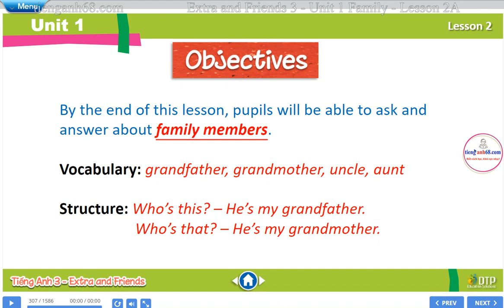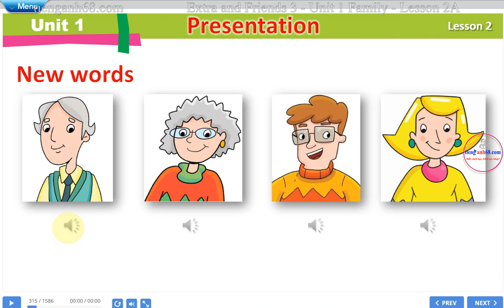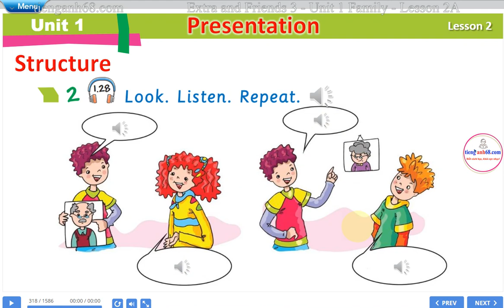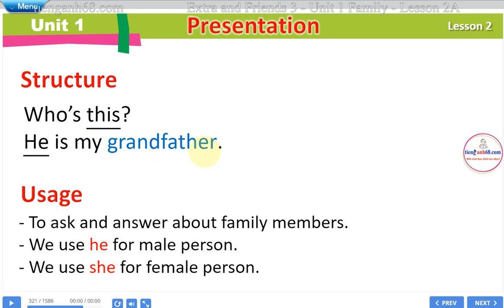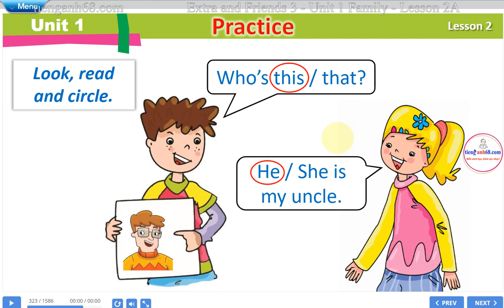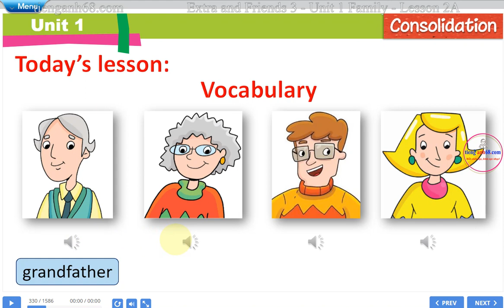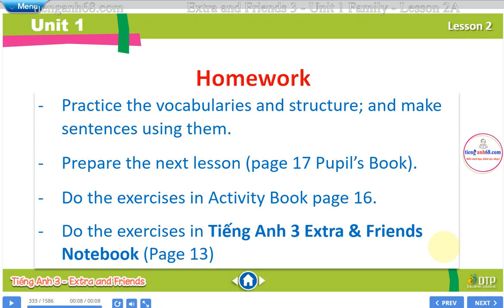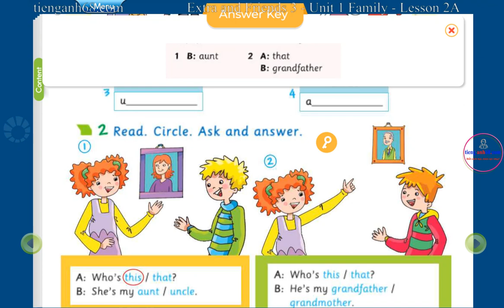Unit 1 Family Lesson 2A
Các bạn vào hoặc để học và làm bài tập nhiều hơn! MK giải nén thông thường là: seeyousoon